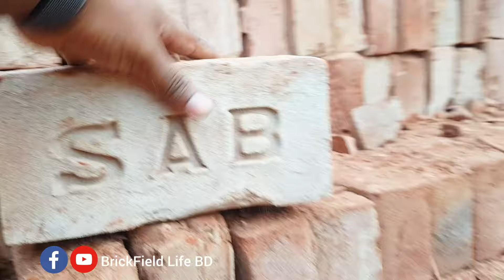কমে গেল ইটের দাম | 27 October Brick Price | BrickField Life BD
Auto Bricks manufacturing process | এখানে উন্নত মানের অটো ইট প্রস্তুত ও বিক্রয় করা হয়।

Saiful Auto Bricks(SAB)
সাইফুল অটো ব্রিকস্
গ্রাম/পো: বারপাড়া,বন্দর,নারায়ণগঞ্জ
মোবাইল:

কল দিবেন সকাল ৬:৩০ থেকে সন্ধ্যা ৬ টা পর্যন্ত।